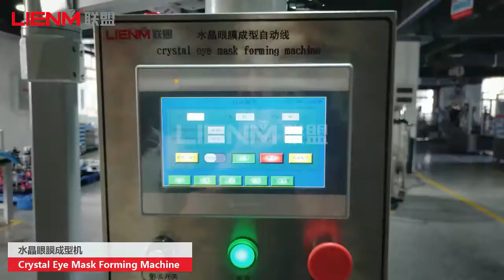Crystal Eye Mask forming Machine